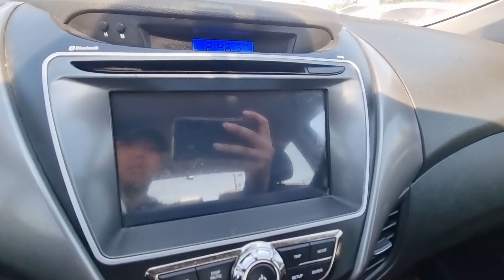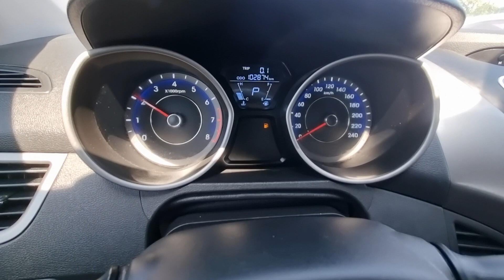AVANTE KMHDG41LBCU319525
Autoleader